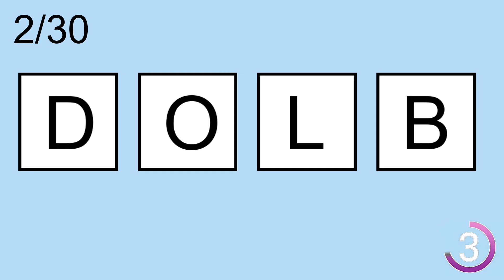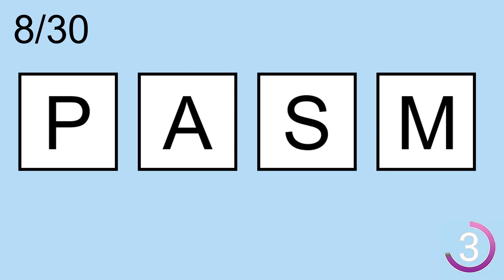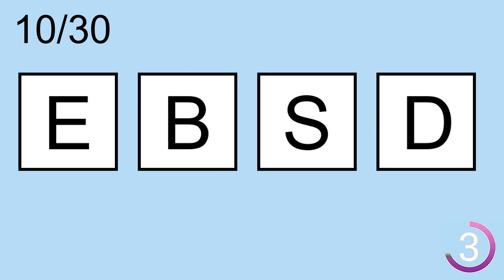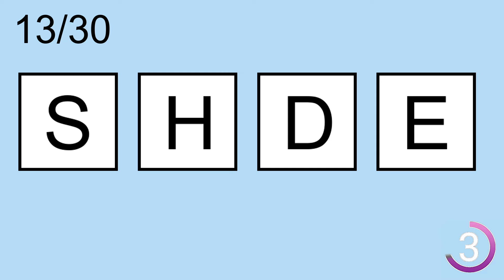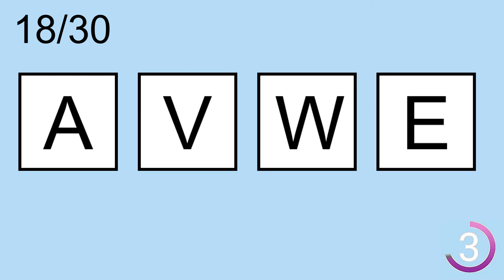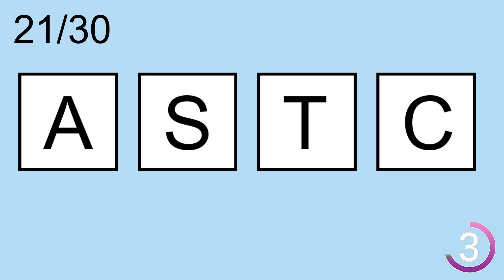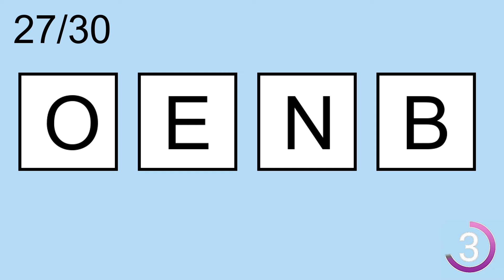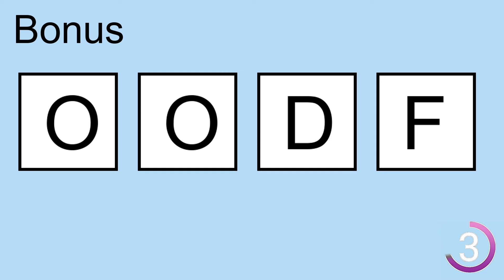Scrambled Word Games- | Can you guess all scrambled words? Jumbled Words